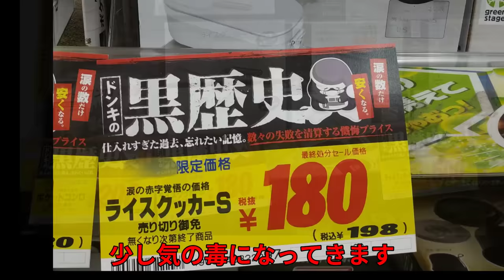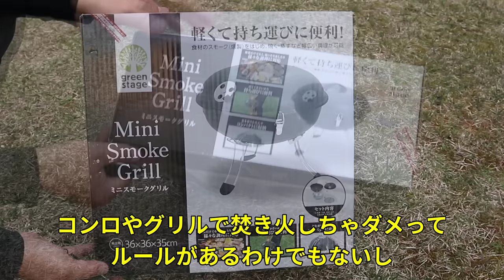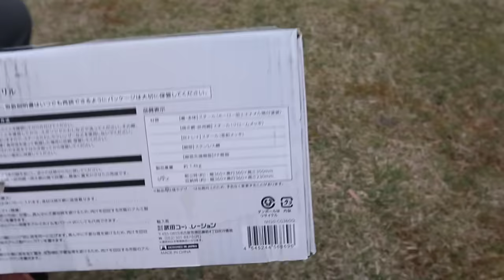【2024年GW前の緊急値下げ!?】59%OFF・驚安ドンキホーテの黒歴史とは!?・キャンプ用品を購入して野営地で実践・燻製・スモークグリル・丸型バーベキューコンロは焚火台になるのか？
2024年4月後半、ドン・キホーテでアウトドアコーナー設営準備が始まっていましたが、例年と違い、今年は、シーズン到来してすぐの【驚安】値下げ商品が目白押しで戸惑いました。
そんな値下げ商品の中に以前から興味あったある商品を見つけたので早速購入して野営地で実践投入してみました。
今回の動画は、丸型のBBQグリルを焚き火台として使ってみたい方にも参考になると思います。
そして最後に一言だけ…「本部のタグチさん、キャンプ振興に貢献してくれて本当に有難う！負の遺産みたいなコピーに見えますが、私は応援しています😄」

【補足】
ある方からご質問いただきましたので回答がてら…風速5mを超えると吸盤でカータープ設営は避けた方が無難です。また動画に登場した緑色ブルーシートは2.7mx1.8mと小さいため風の影響も少なめです。この時は焚き火撮影する間だけ日除けがあればよいという理由で1本のポールにつき1箇所のペグで固定するという楽な立て方をしてますが、3mを超えるようなタープだったり、長時間設営したい場合は、風の影響を考慮してしっかり設営した方が良いですので、参考まで。

併せてこの動画制作前後で大きなＴＣタープのご提供までご提案くださったUNIGEARのご担当者様には深く御礼申し上げます。現在はプロモーションをお受けする時間的余裕がないためお断りさせて頂きましたが、いつか個人的に購入して試してみたいタープだと思っています。
◆Unigear（ユニジア）TCポリコットンヘキサタープ約4m

‹動画関連商品›
◆ODグリーン（動画に登場したブルーシート）
◆焚火台（動画に登場したピラ型焚火台）
◆ベルモントSUS火ばさみ（動画に登場したトング）
◆丸型バーベキューグリル（コーナン製）
◆丸型バーべキューグリル（カインズ製）
◆バーベキューグリル（キャプテンスタッグ）
◆外れにくいお勧めの吸盤’（アマゾン）
＊アウトドア製品は一部の紹介となります。